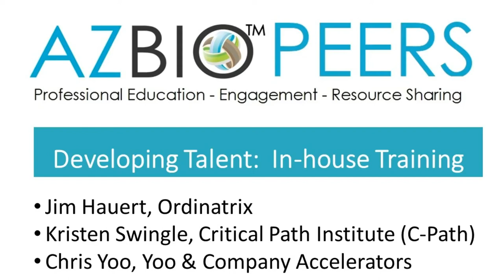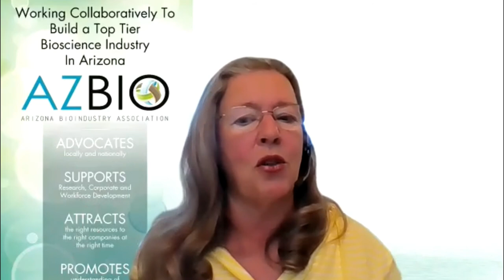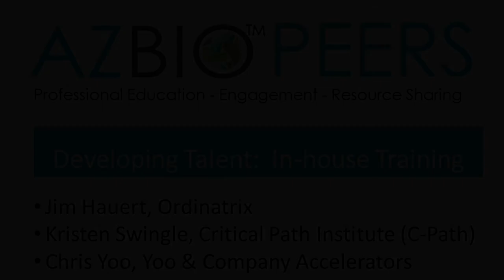AZBioPEERS: Developing Talent In House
Each month, AZBioPEERS gatherings bring together executives from across Arizona's growing  bioscience community with subject matter experts and provides new opportunities for professional education, engagement, and resource sharing.

In this session, c-suite executives share their insights on the importance of developing your team and real world examples of how they do it.